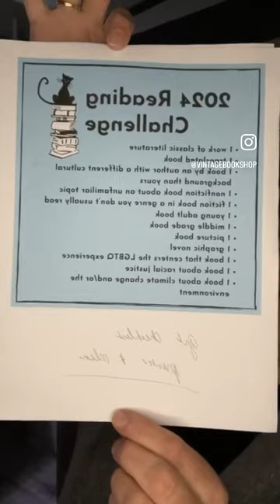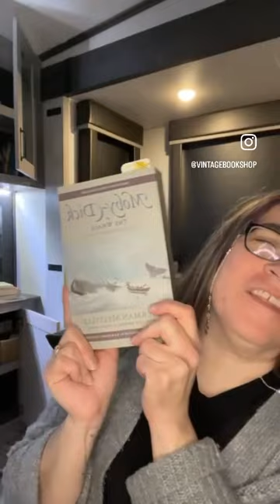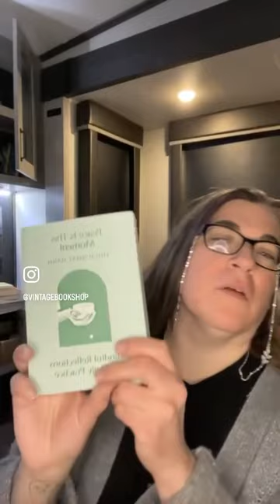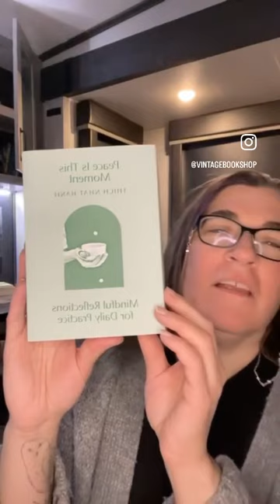The Book Report, 1/2/24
It’s our first 2024 Reading Challenge checkin! Christy shares what she’ll be reading first for the challenge, as well as sharing upcoming events in the store and online.

Let us know how you’re kicking off your reading year and if you’ll be joining us for this year’s challenge. A printable checklist will be available online and in store soon.